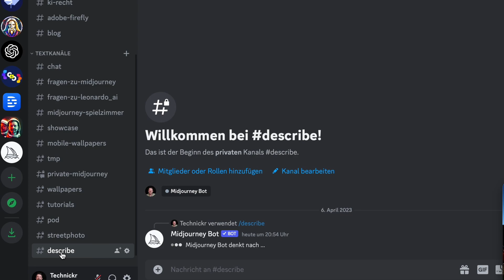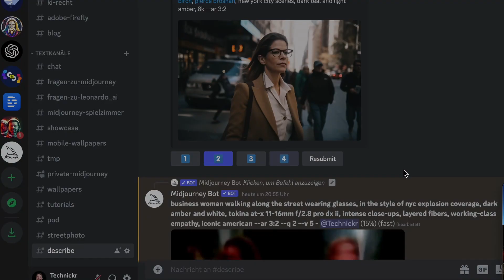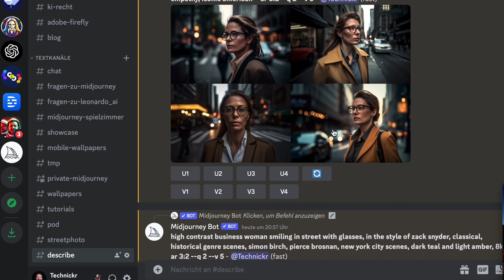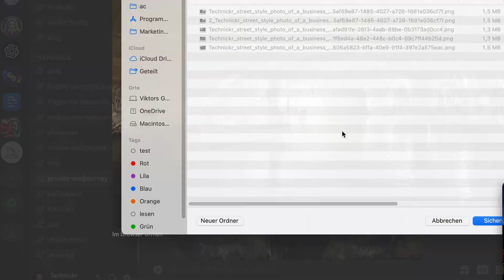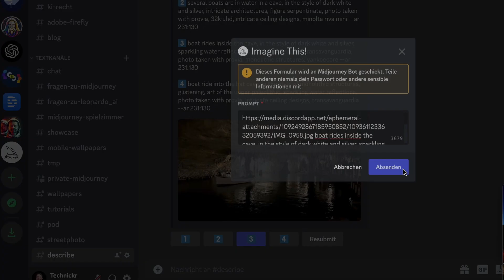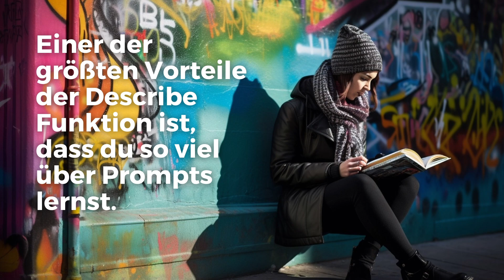Midjourney Describe: Erstelle zu jedem Bild ein perfektes Prompt (deutsch)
Midjourney Describe ist nicht nur beeindruckend, sondern möglicherweise auch das bisher leistungsstärkste Prompt-Tool für Bild-zu-Text welches Dir dabei helfen wird, Deine Prompts zu verbessern und unglaublich gute Ergebnisse zu erzielen. Du kannst mit Midjourney Describe nämlich zu einem beliebigen Bild 4 Prompts von Midjourney erhalten, wie Midjourney das Bild selbst beschreiben würde, müsste es einen Prompt für dieses Bild erzeugen.

Prompt Template aus dem Video:
A photograph of [subject] [doing something] in [setting] during [time of day], showcasing [artistic style, color palette, or visual reference], taken with [type of camera] and [type of camera lens] at [resolution, if applicable]. The image features [elements of composition, texture, or depth], evokes [emotional or cultural context], and draws inspiration from [associated artists, celebrities, or artistic movements]